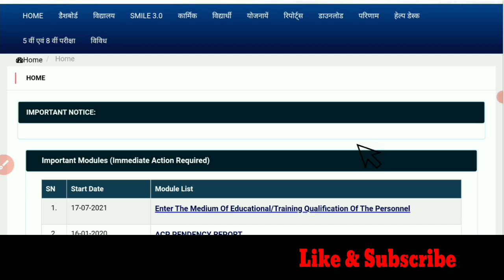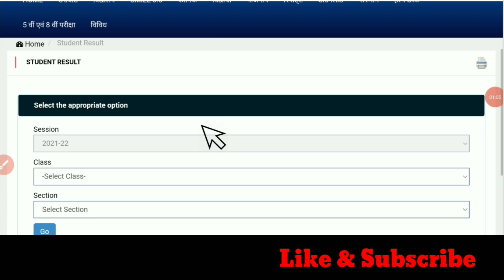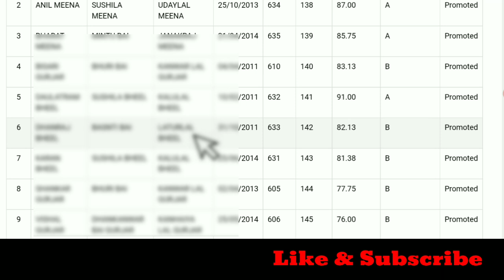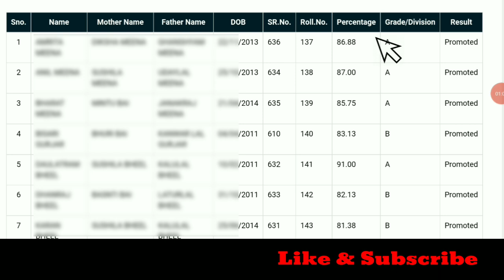Classwise result 2021-22 || Shala darpan classwise result kaise nikale